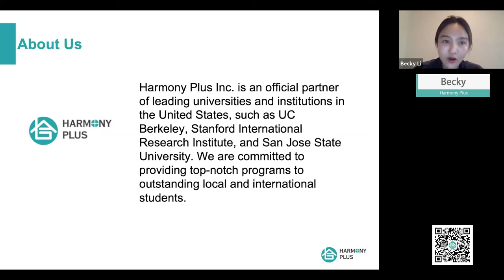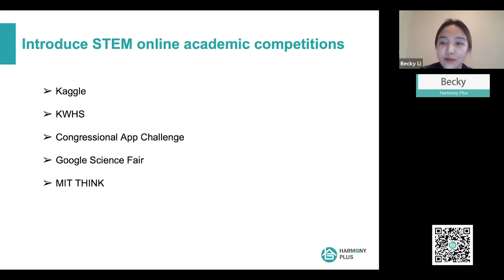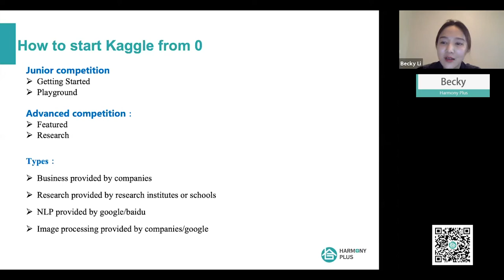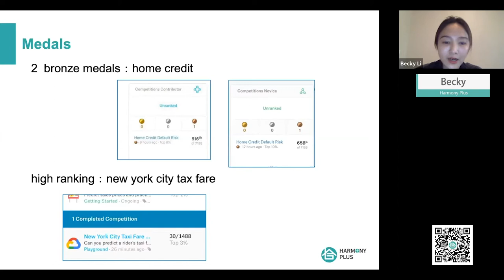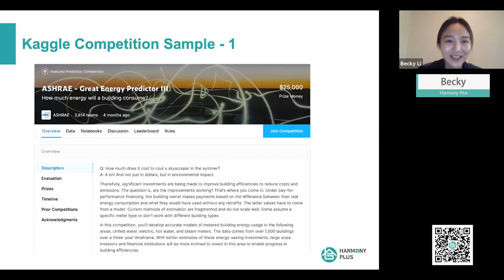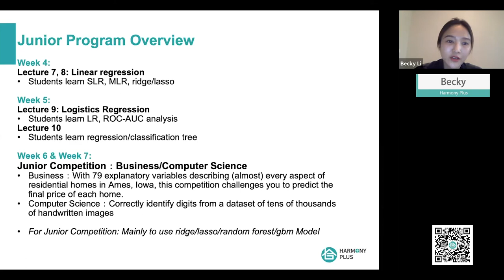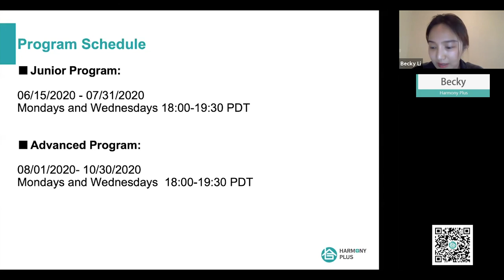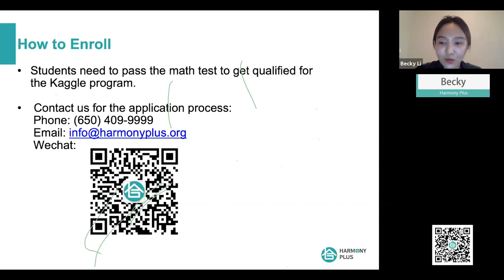Talk show E213 | Kaggle and Other STEM Online Academic Competitions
Guest speaker: Dr. S. Zhang
Host: Becky

Agenda:
1. Online academic competitions: a wise choice during the epidemic
2. Analysis of online academic competitions
3. Introduction of STEM online academic competitions
4. The introduction of the Kaggle competition